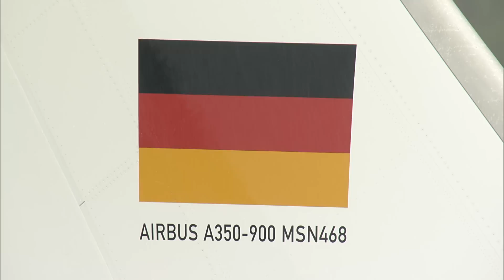【G7広島サミット】ドイツ・ショルツ首相が来日 空港到着の様子（2023年5月18日）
G7サミット（主要7カ国首脳会議）が5月19日から21日まで広島で開催される。ドイツのショルツ首相は18日夕、広島に到着した。